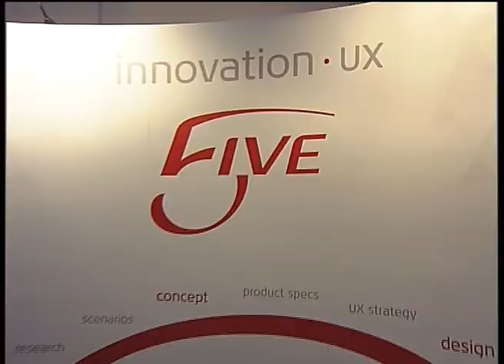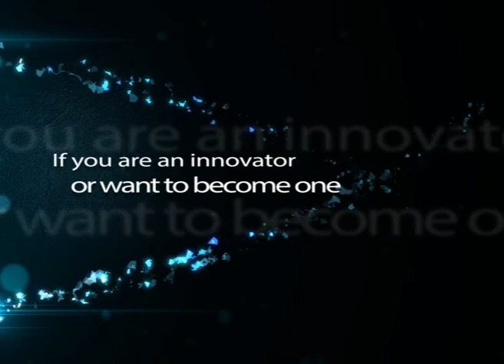iNNOVEX2014 - The International Conference on Technological Innovation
Come to iNNOVEX2014 to meet the most innovative people, experience the most innovative technologies and learn about the best tools that could help you become more innovative. January 29, 2014. AVENUE Convention Center, Airport City, Israel.